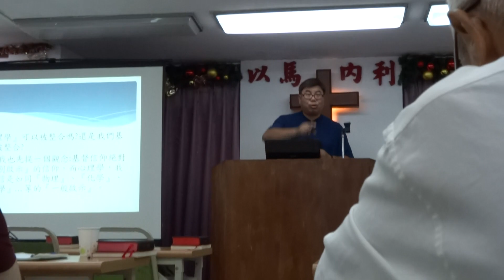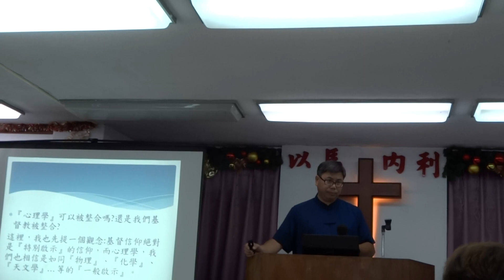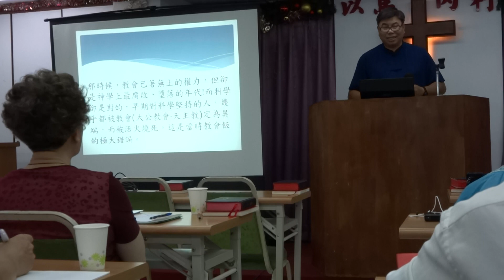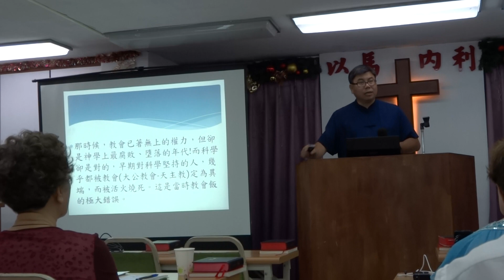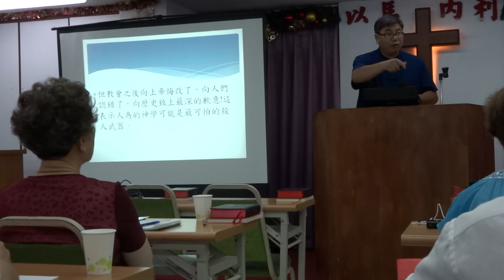課程:基督教與心理學的整合(第一講) 講員:馬康偉牧師(2010/06/03)